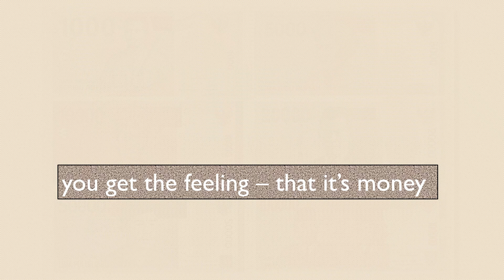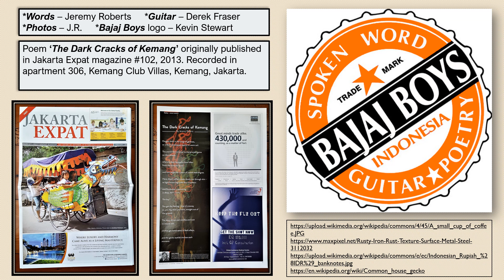'The Dark Cracks of Kemang' by The Bajaj Boys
A tasty wee poem about life in the suburb of Kemang, Jakarta and by extension, Indonesia - where The Bajaj Boys played in 2013. This spoken word video has vocals by Jeremy Roberts (Kiwi) and guitar by Derek Fraser (England). The audio was recorded live in our apartment at Kemang Club Villas, where we lived - using a Sony IC Recorder. The AC was turned off!